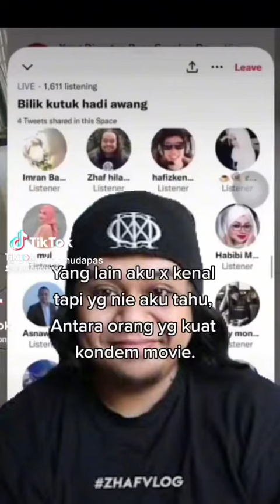Zhaf hanya listener sahaja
Kenapa aku tak tegur budak twitter tu?
Listener tak boleh sewenang2 jadi host/speaker, kena request dan dalam video tu sendiri ckp susah nak approve sebab ramai…cuba la husnudzon sikit 😅